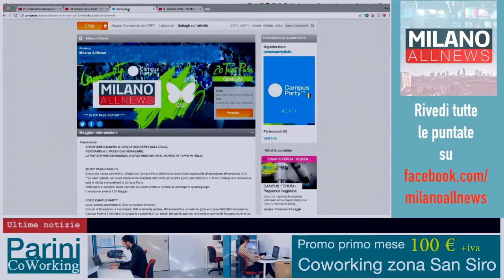GoodMorning Milano 19- 05- 17 - Campus Party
Nel nostro solito appuntamento di GoodMornig Milano abbiamo avuto due ospiti speciali: Riccardo Linares e Davide Strozzi, che ci hanno parlato della prima edizione in Italia di Campus Party.